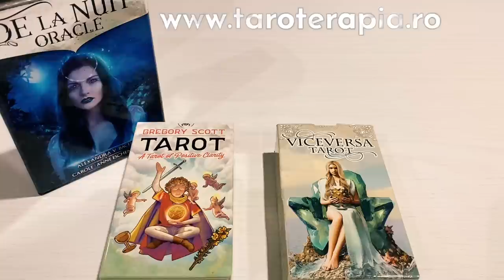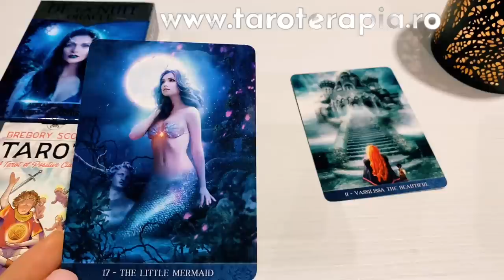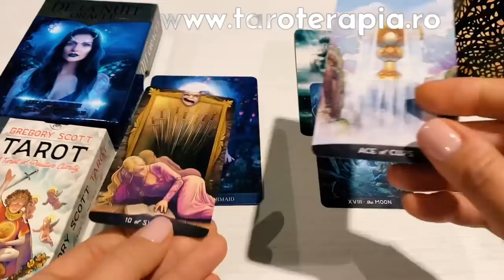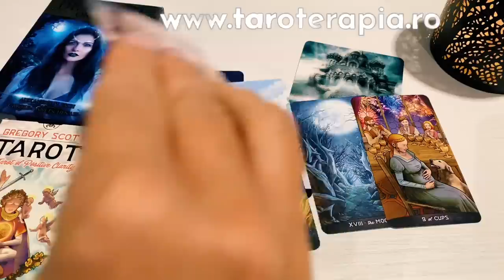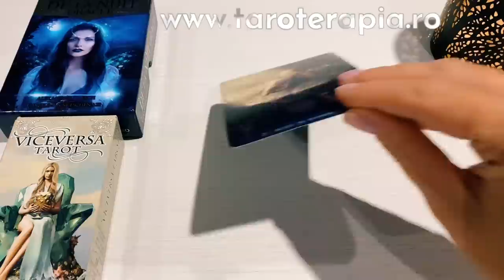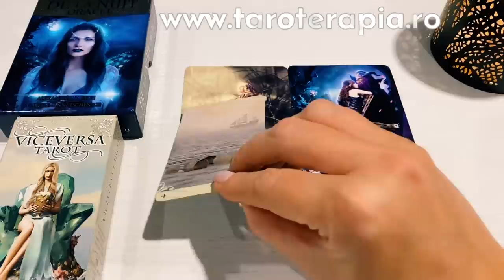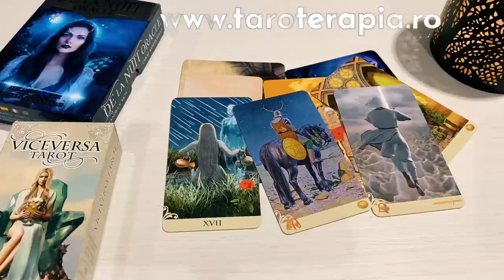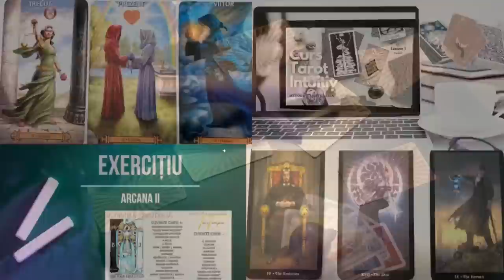🧔🏻‍♂️CUM TE VEDE ACUM ACEASTĂ PERSOANĂ?👸💕Etalare Tarot Online Interactiv Iubire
G1 @ 01:04, G2 @ 20:13
Capitole:
0:00 - Intro
1:04 - Grup 1
20:13 - Grup 2